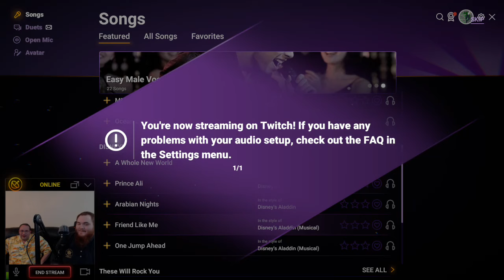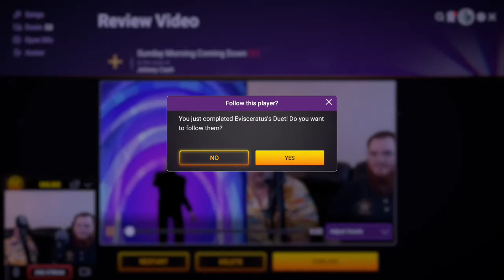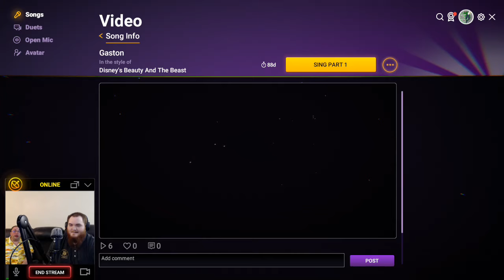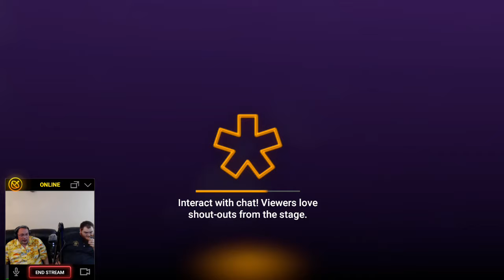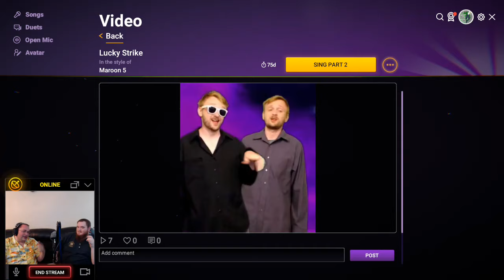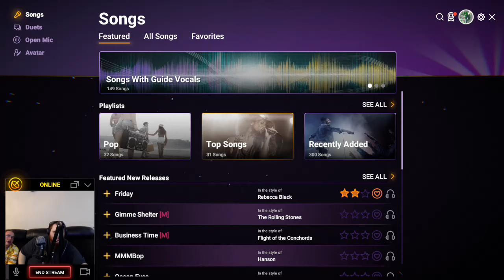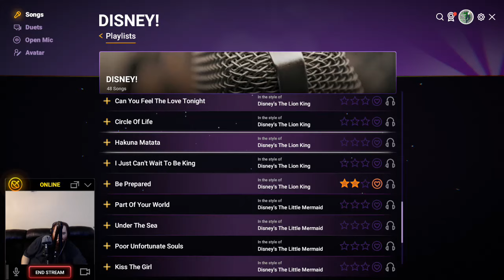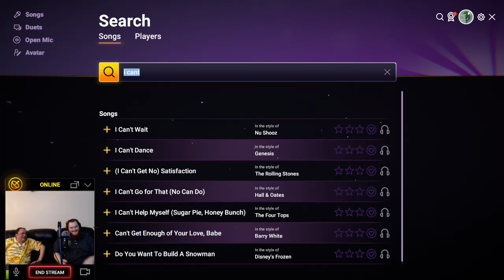Twitch Sings - Xellos and Zim Special!